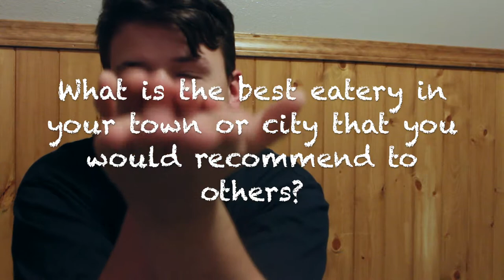Cline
Learn something new and also some interesting thoughts from LIB CHRIS